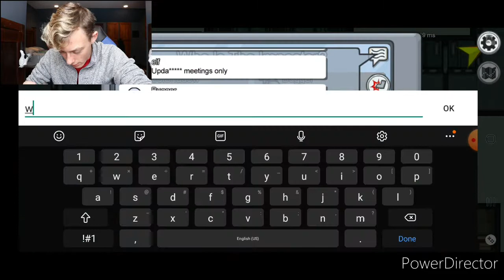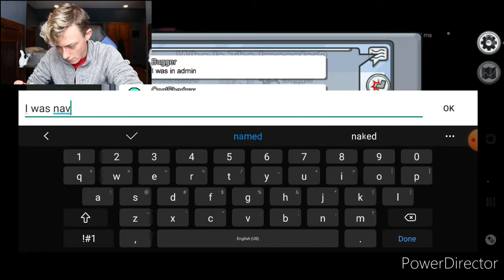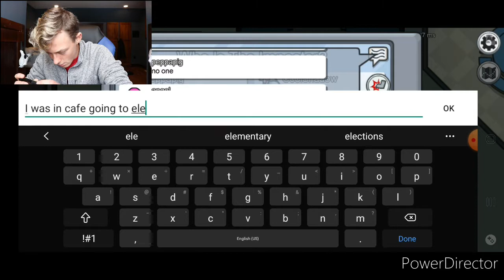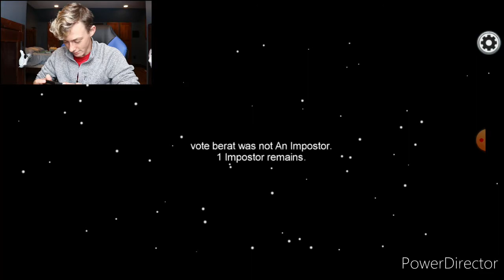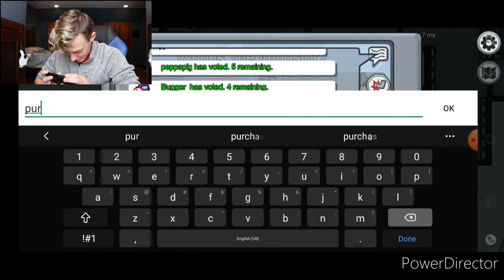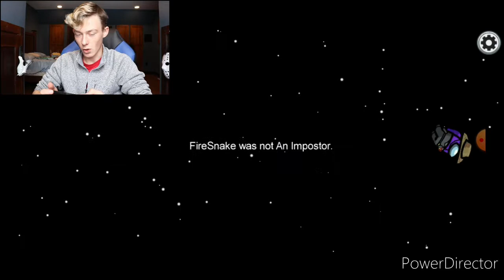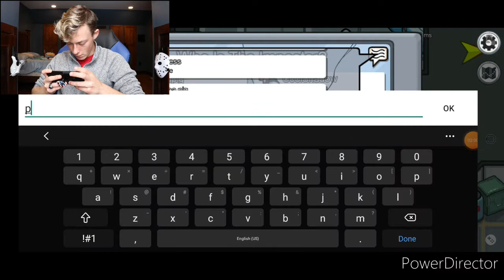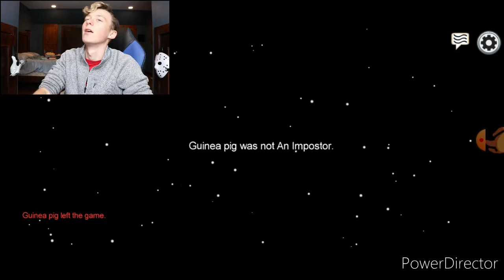How did I get away with that/Among us(Vlogmas day 2)